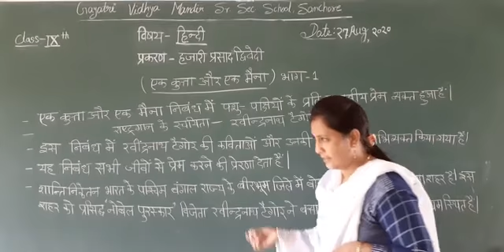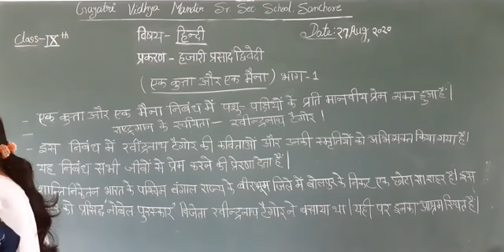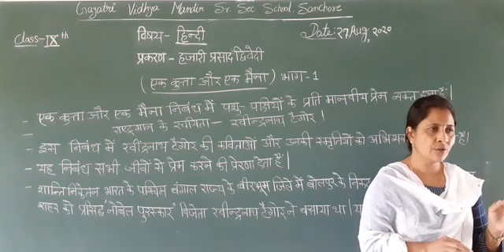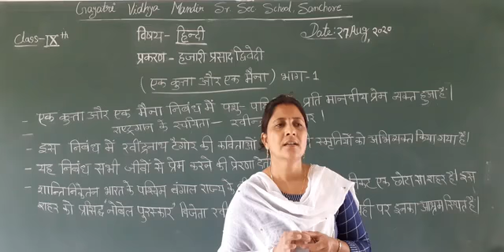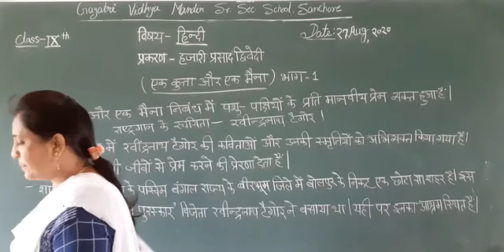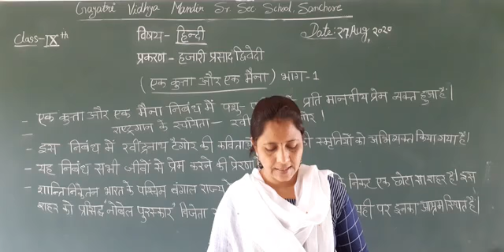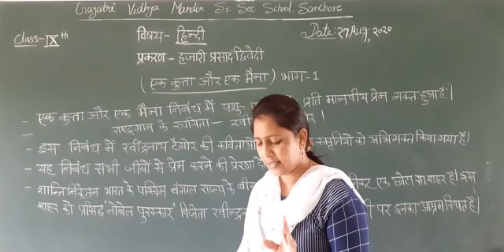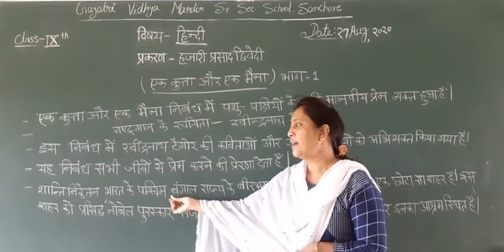कक्षा -IX विषय-हिंदी हंजारीप्रसाद द्विवेदी भाग- 1